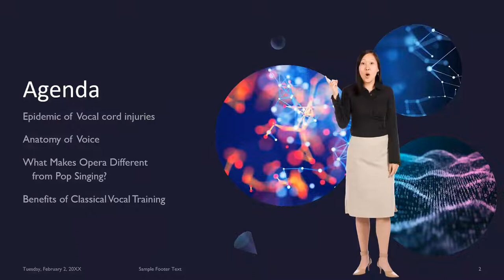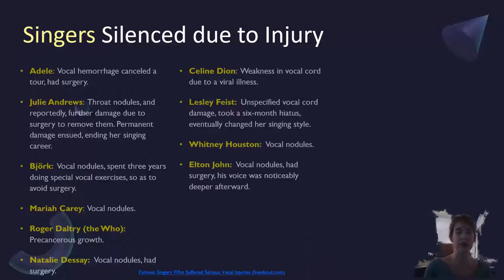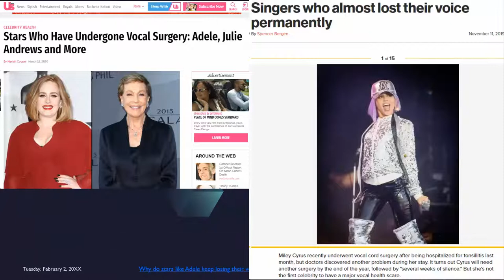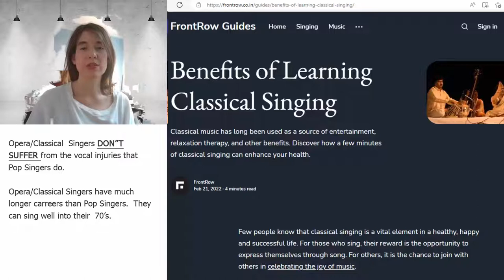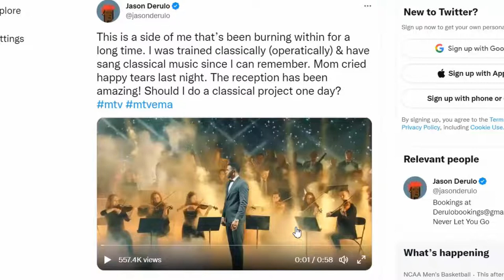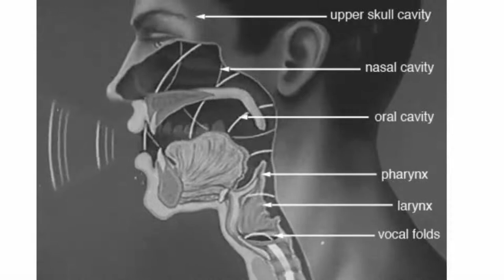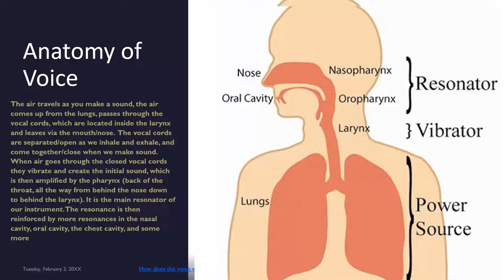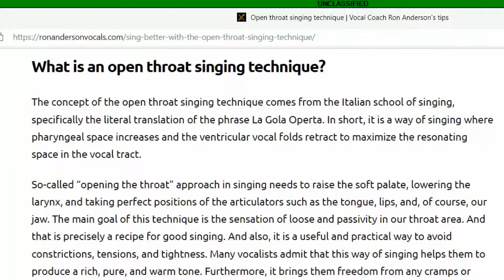Benefits & Value of Classical Singing Versus Pop Singing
Educational video on Safe Singing in a modern world